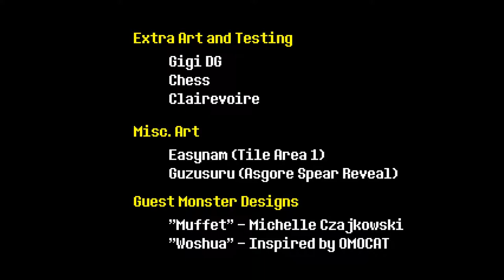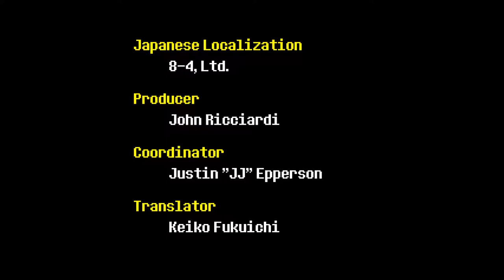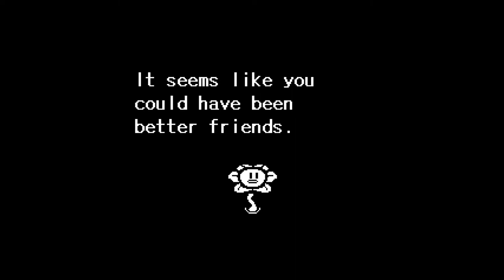Neutral Ending | Let's Play Undertale EPISODE 21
I hate it, I hate it, I HATE IT!!!